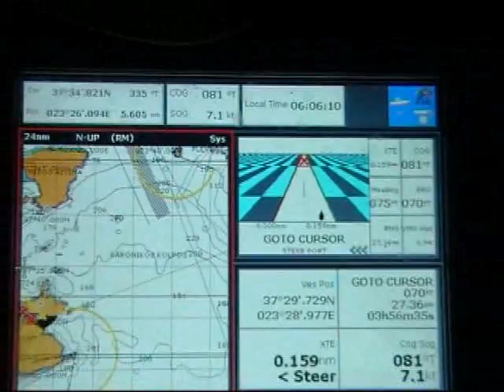Part 4 SARONIC SAILING - GREECE 2006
ERMIONI, POROS, LAVRION